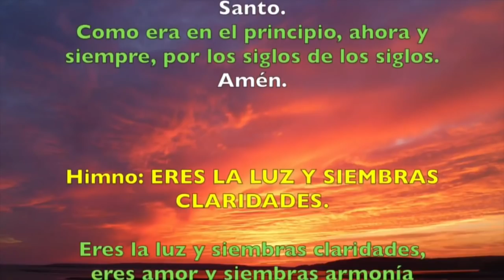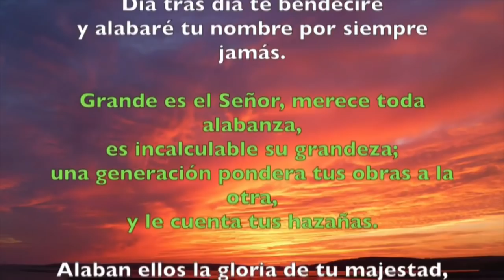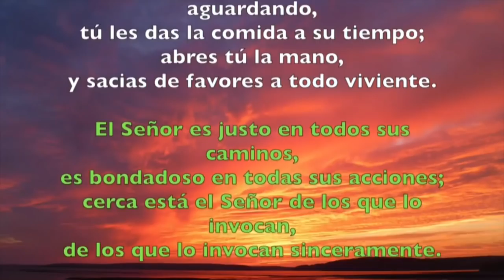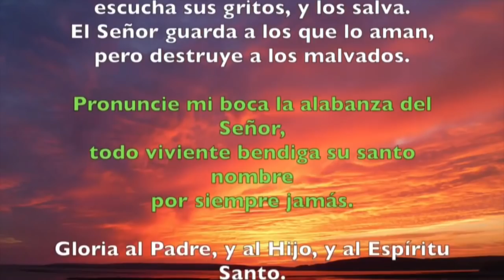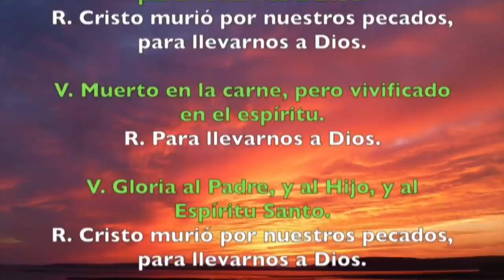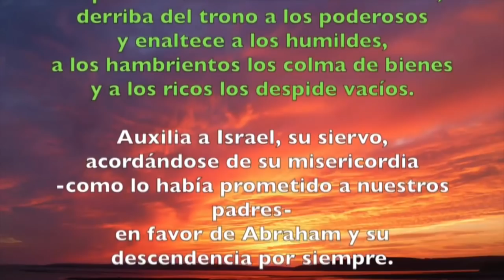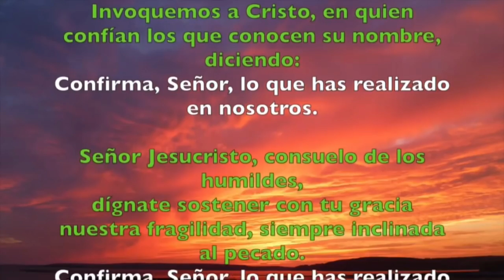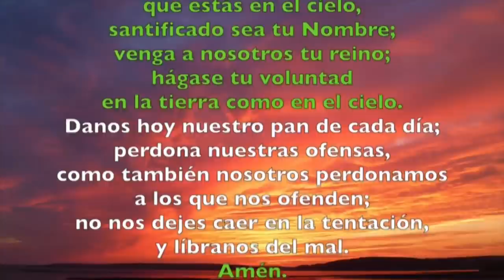Oración de la tarde (Vísperas), VIERNES XII semana T. Ordinario | Padre Sam